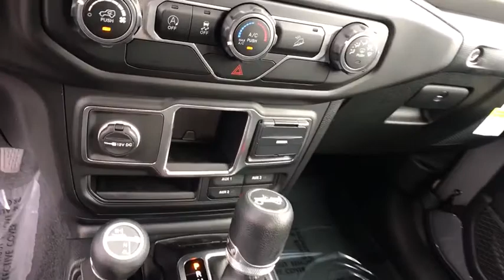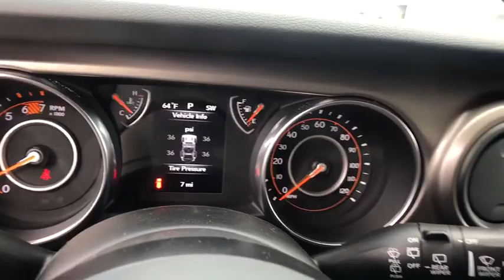2018 Jeep Wrangler_Unlimited Reno, Carson City, Northern Nevada, Sacramento, Elko, NV JW200440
2018 Jeep Wrangler_Unlimited Sport 4x4 - Stock#: JW200440 - VIN#: 1C4HJXDN0JW200440

Sting exterior Sport trim. FUEL EFFICIENT 24 MPG Hwy/22 MPG City! iPod/MP3 Input Back-Up Camera Keyless Start Bluetooth 4x4 ANTI-SPIN DIFFERENTIAL REAR AXLE ENGINE: 2.0L I4 DOHC DI TURBO ETORQUE... Turbo Tow Hitch CLICK NOW! KEY FEATURES INCLUDE: 4x4 Back-Up Camera iPod/MP3 Input Bluetooth Keyless Start. MP3 Player Child Safety Locks Steering Wheel Controls Rollover Protection System Electronic Stability Control. OPTION PACKAGES: TRANSMISSION: 8-SPEED AUTOMATIC (850RE) Dana M200 Rear Axle Hill Descent Control Tip Start BLACK 3-PIECE HARD TOP Rear Window Defroster Freedom Panel Storage Bag Rear Window Wiper/Washer ENGINE: 2.0L I4 DOHC DI TURBO ETORQUE GVWR: 5400 lbs Delete Alternator 700 Amp Maintenance Free Battery Supplemental Heater 48V Belt Starter Generator TRAILER TOW & HD ELECTRICAL GROUP Class II Receiver Hitch 240 Amp Alternator 7 & 4 Pin Wiring Harness 700 Amp Maintenance Free Battery Auxiliary Switches ANTI-SPIN DIFFERENTIAL REAR AXLE Bridgestone Brand Tires Tires: 245/75R17 All-Terrain SIRIUSXM SATELLITE RADIO For More Info Call 1-Yr SiriusXM Radio Service. EXPERTS ARE SAYING: Edmunds.coms review says Now made of aluminum the doors are much easier to lift off especially if you roll down the window so you can reach through and pull the door free with the new handhold under the armrest.. Great Gas Mileage: 24 MPG Hwy. MORE ABOUT US: At Lithia Chrysler Jeep of Reno our first and foremost goal is to make your car-buying and ownership experience better than any other youve had near Carson City Auburn CA Sparks and beyond. And prepare to have your expectations exceeded. Price does not include $449 Dealer Doc fee taxes and license fees. Price contains all applicable dealer incentives and non-limited factory rebates. You may qualify for additional rebates; see dealer for details.